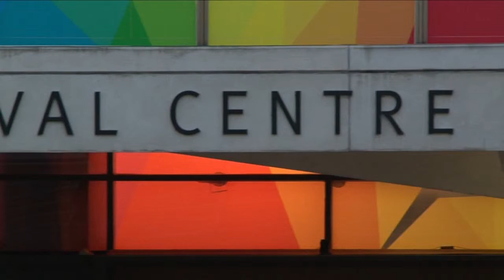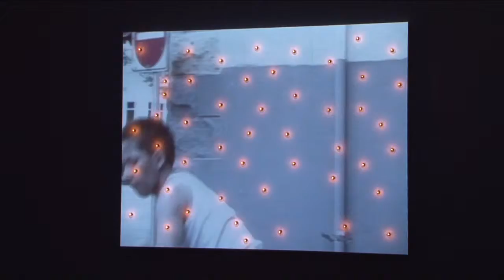Inside Adelaide Episode 5 (Part 2 of 3)